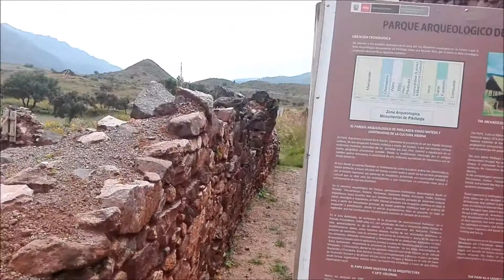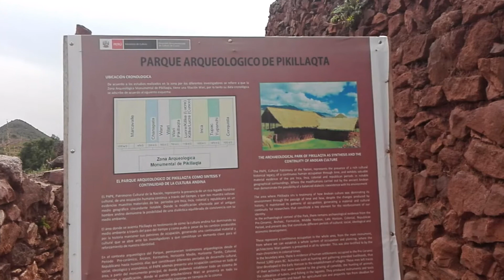Piquillacta - Cusco - Perú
Pikillaqta es uno de los lugares preíncas más famosos y mejor conservados de las ciudades antiguas que existieron en Perú.
Piquillacta fue desarrollado hacia entre los años 600 y 1000 d.C. por la cultura Wari.